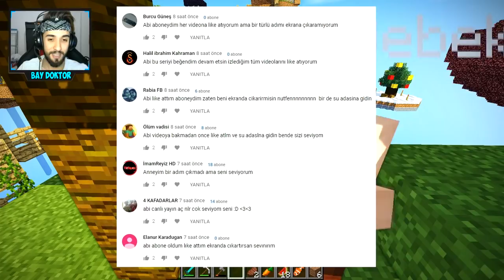ZOMBİLER DÜNYAMIZI BASTI !! 😱 - Minecraft